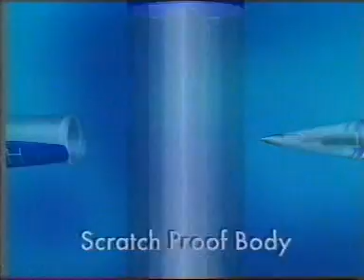Rotomac TVC-Softtouch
ROTOMAC GLOBAL PRIVATE LIMITED, Formerly Rotomac Pens Private Limited belonging to VIKRAM KOTHARI ENTERPRISES, was incorporated in the year 1992. The project was conceived with an objective to provide a good quality and economically priced ball pens.